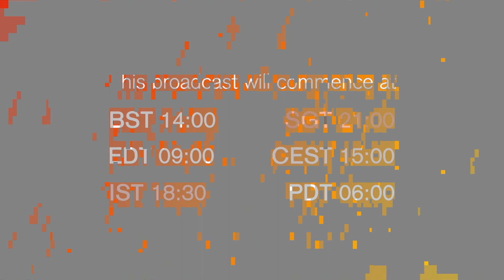GlaxoSmithKline Battersea Conference / Infocard